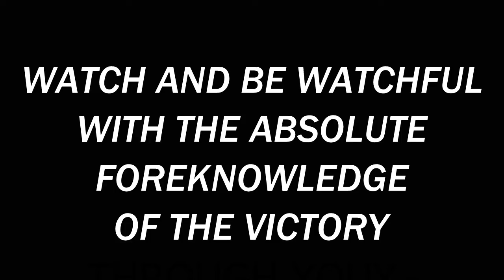Watch And Be Watchful With The Absolute Foreknowledge Of The Victory